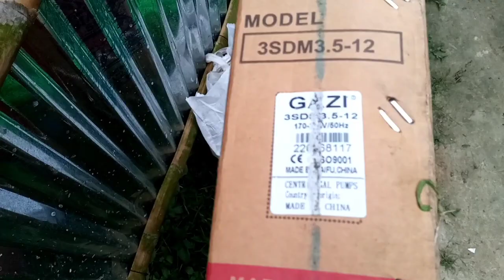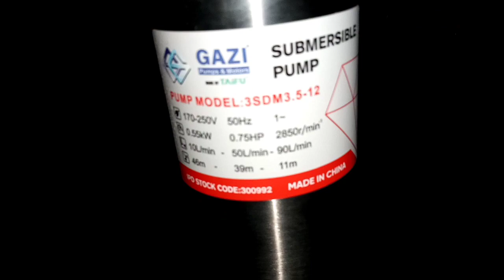টিউবওয়েলে সাবমার্সিবল পাম্প সেটিং A to Z //Tube Well Submersible Water Pump Setting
সম্মানিত ইউটিউব ভিউয়ার্স আসসালামু আলাইকুম। আশা করি সকলেই ভাল আছেন। আমিও আলহামদুলিল্লাহ ভালো আছি আপনাদের দোয়ায়। আজকে আপনাদেরকে দেখাবো একটি ডিপ টিউবওয়েল কি করে সাবমারসিবল ওয়াটার পাম্প সেটিং করতে হয় এ টু জেড। তো এই টিউবওয়েলের বোরিং  টি হচ্ছে তিন ইঞ্চি 120 ফুট হাউসিং। আর দেড় ইঞ্চি পাইপ ৮০ ফিট।তো এই  বোরিং১২০ফিট  পর্যন্ত ম টর নামানো যাবে। ভিডিও তে যে মোটরটি দেখতে পারতেছেন  গাজী ৭৫ পুনে একঘরা মডেলের মোটর। তো এই মোটরটি সেটিং করতে মোট খরচ 14000 টাকা ।তো এই ছিল আজকের আমাদের ভিডিও।

# tube well
plumbing tutorial
water pump setting